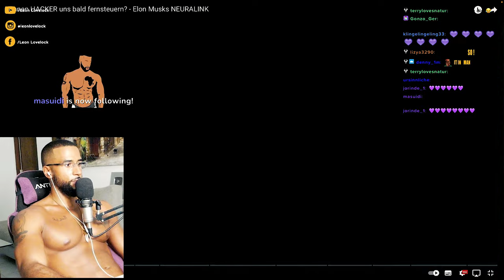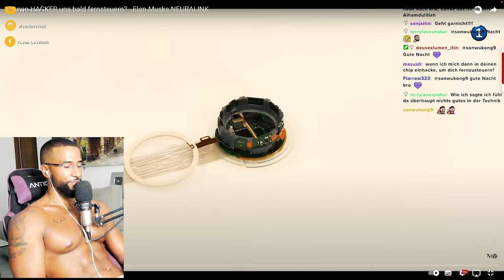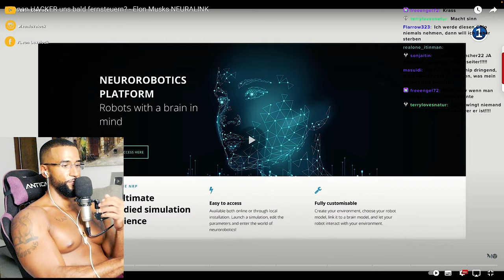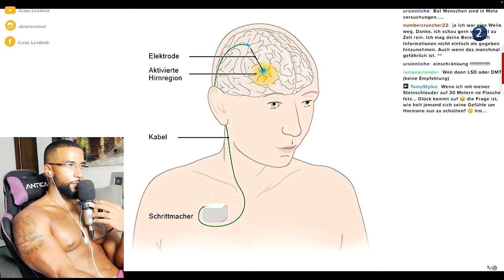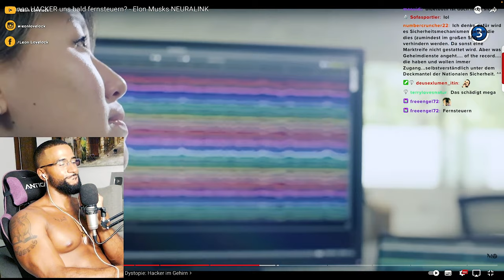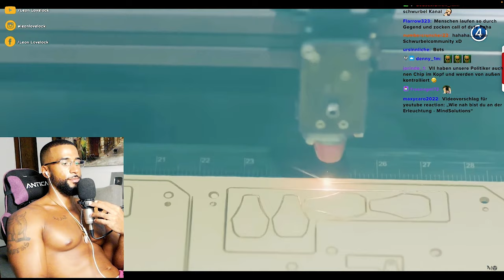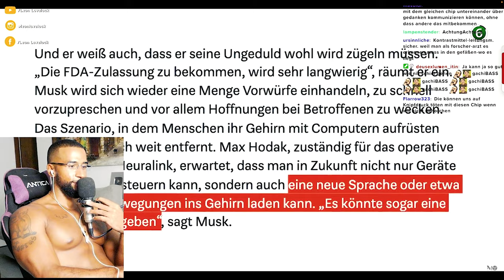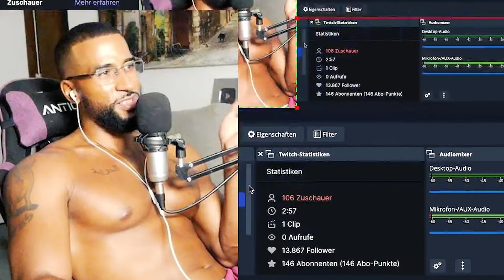GEFAHR! GEHIRNCHIPS KOMMEN SCHNELLER ALS WIR DENKEN! 😳🧠 [DOKU] REACTION - Leon Lovelock